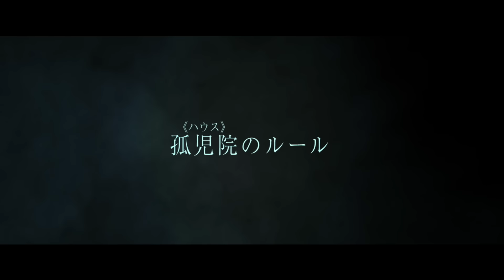映画「約束のネバーランド」【予告】12月18日(金)公開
「その楽園から脱獄せよ。　私たちの未来のために―。」
『週刊少年ジャンプ』史上最も異色な脱獄ファンタジー、禁断の実写映画化！

映画「約束のネバーランド」12月18日(金)公開
■出演：浜辺美波　城桧吏　板垣李光人　渡辺直美　北川景子
■監督：平川雄一朗
■脚本：後藤法子
■原作：「約束のネバーランド」白井カイウ・出水ぽすか（集英社ジャンプコミックス刊）